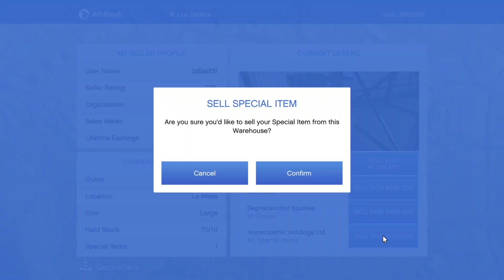GTA Online - 3 Special Item Sales